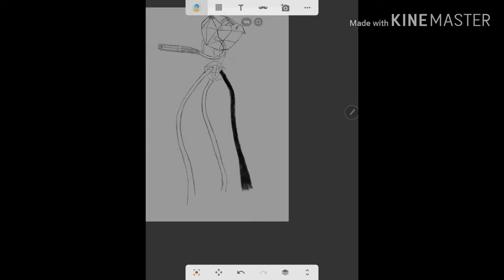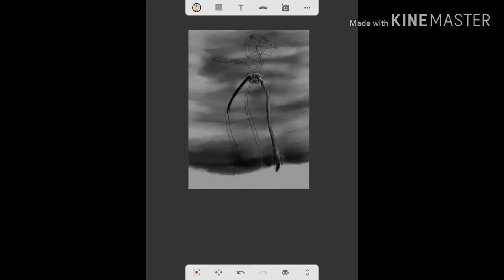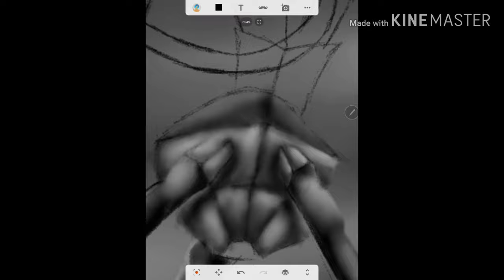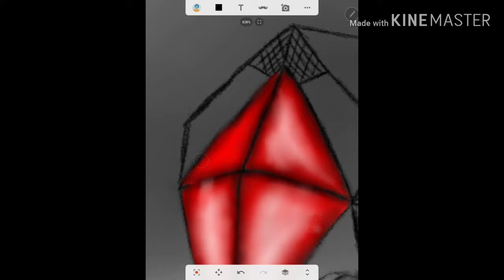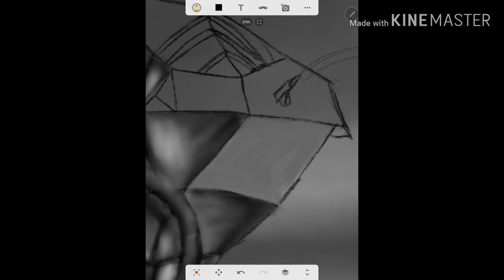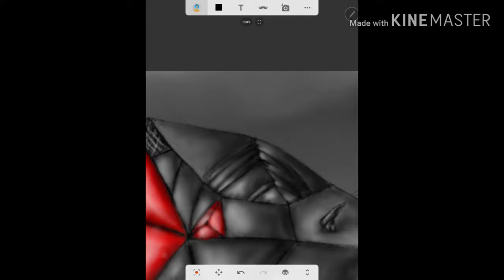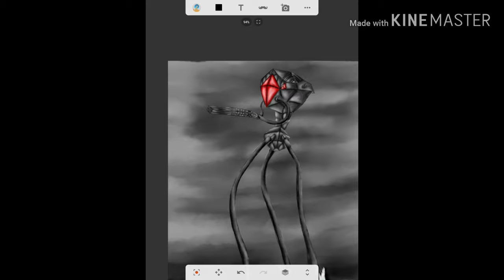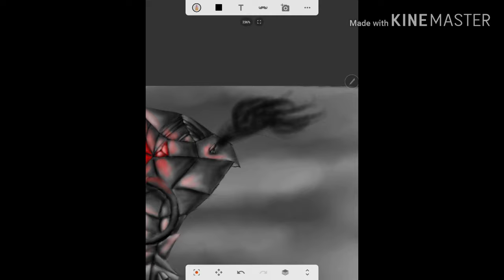War of the worlds speed paint.